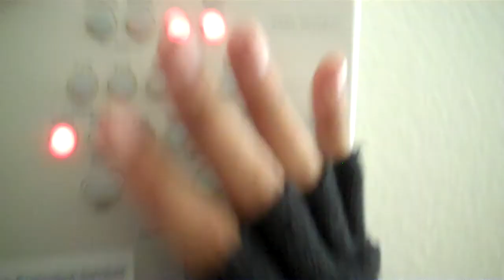car ride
messing around